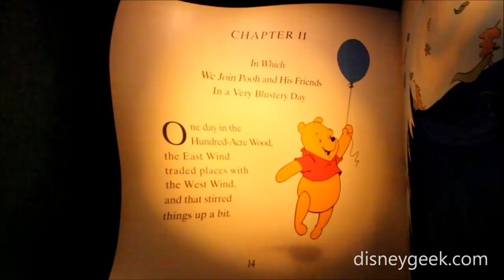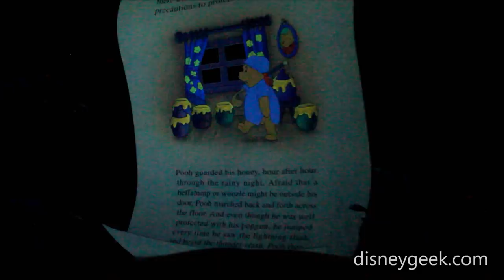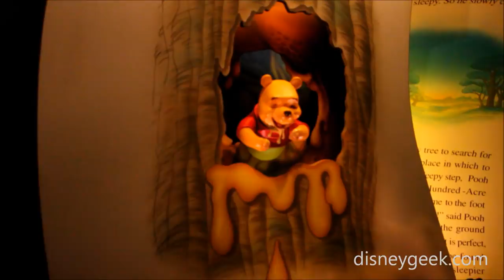Hong Kong Disneyland: The Many Adventures of Winnie the Pooh (POV)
Friday, April 10, 2015 - A point of view ride on the Many Adventures of Winnie the Pooh attraction in Fantasyland at Hong Kong Disneyland.